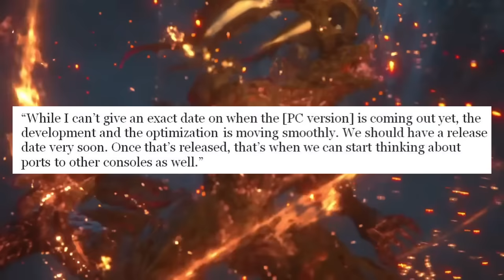Xbox Secures LEGENDARY Sequel | PS5 Exclusive is Coming to More Consoles | News Dose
Timestamps

0:00 Intro /  Marvel Rivals Revealed

2:50 Another Crab's Treasure Goes Gold

4:05 Spyro 4 is in Development

8:39 Final Fantasy 16 on More Platforms

11:49 Stellar Blade Demo